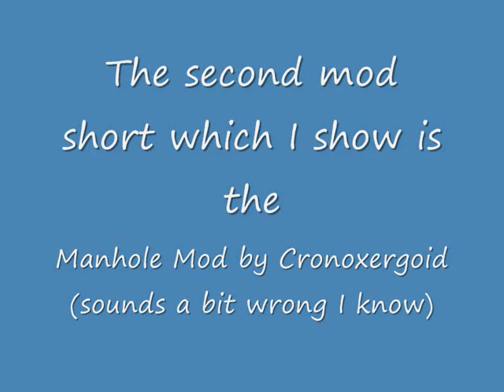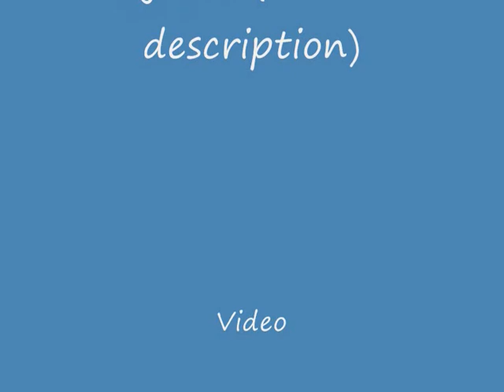Minecraft - Review, Mod short: Manholes Mod by Cronoxergoid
Hi,

A little mod... do what you see in the video or whatever.

Greetings,
MrJoBilly